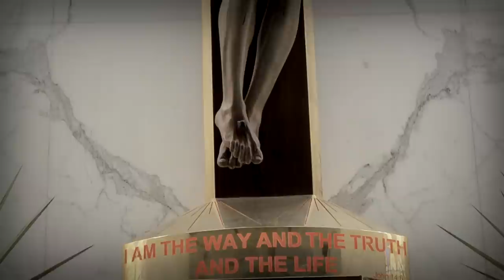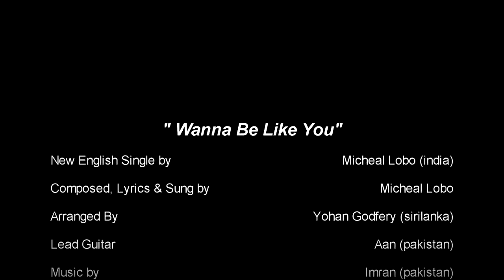Wanna Be Like You - Michael Lobo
My first English song video "Wanna Be Like You" requesting all my friends and well wishers to view the same.